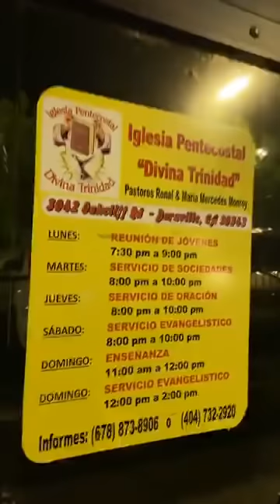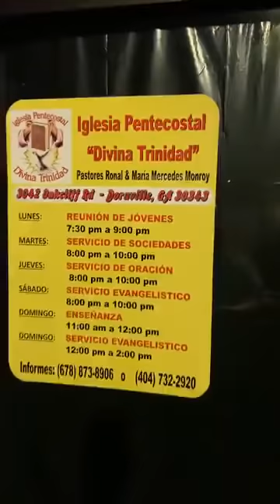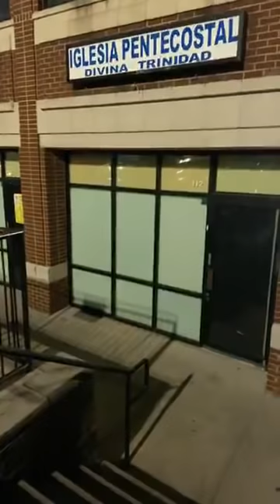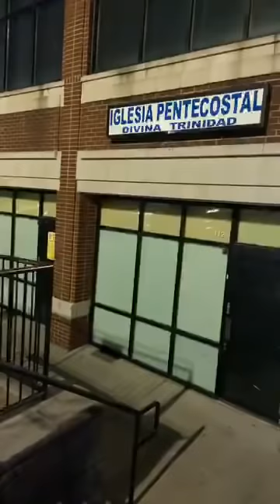Iglesia evangélica desafía a las autoridades de Georgia en crisis por Covid-19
Mientras las autoridades de Georgia han dado órdenes de permanecer en casa y solo salir para algo esencial, más de un centenar de personas acudieron a la iglesia la noche de este sábado para participar en su acostumbrado servicio.

Una iglesia evangélica de Georgia realizó sus servicios religiosos como si nada estuviera ocurriendo, a pesar de que todo el mundo acata las ordenes del gobierno permaneciendo en casa para evitar el contagio masivo del Coronavirus.